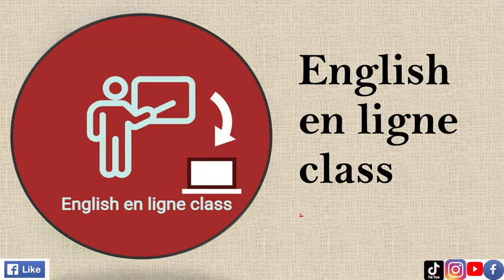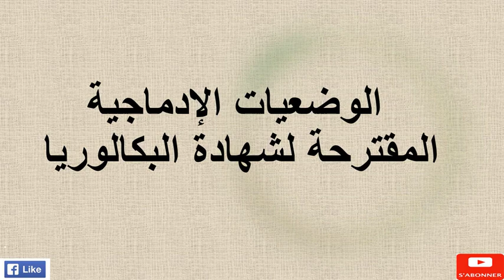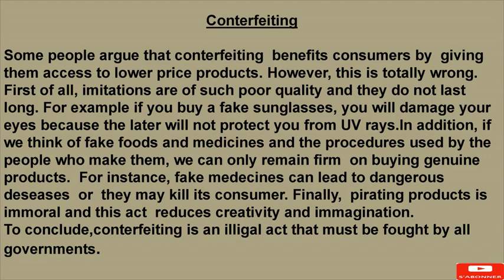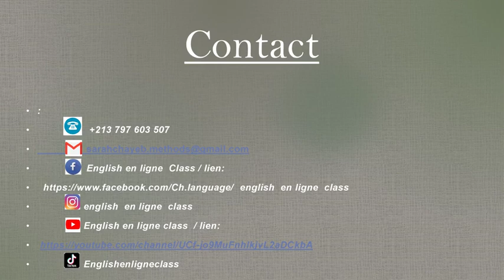نماذج وضعيات ادماجية مقترحة البكالوريا في اللغة الانجليزية.part 1